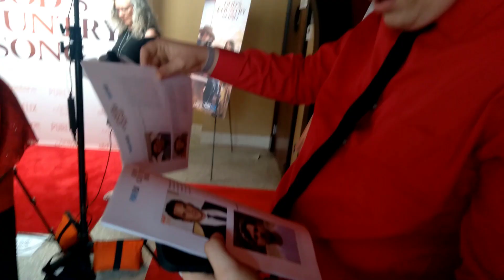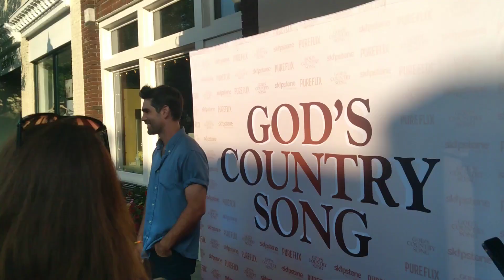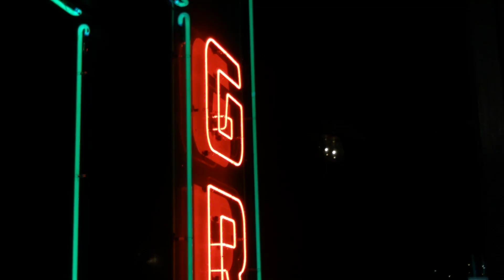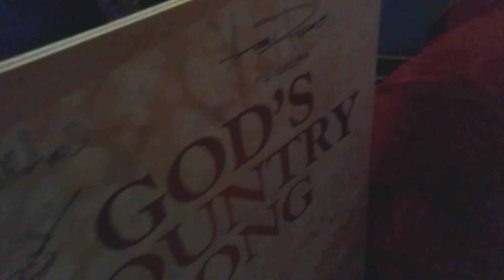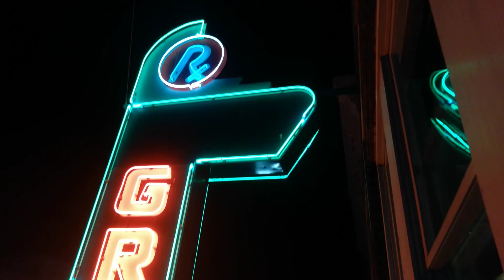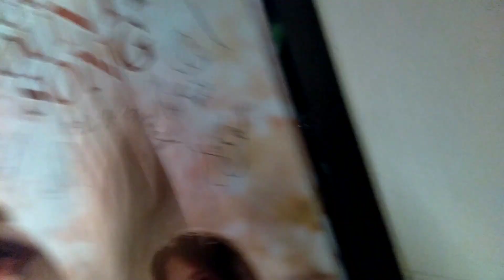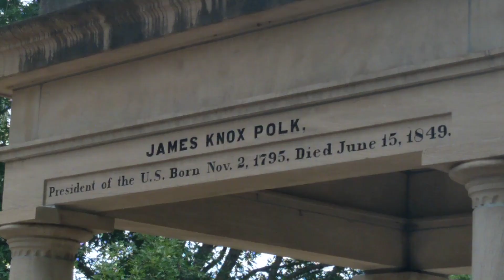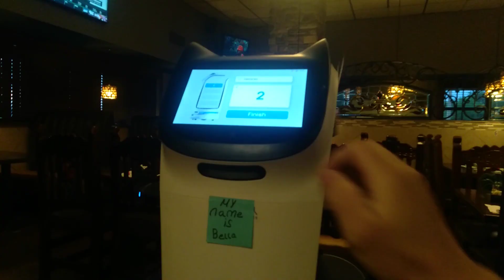I Walked the Red Carpet (Puschieau Vlogs E4)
Join me on today's vlog as I go to Nashville to view the premiere of God's Country Song, a film that I was an extra in.

Music
Weston Kenyon - Ontario County Park
Weston Kenyon - Vitale Park
Weston Kenyon - Mount Morris
Garth Brooks - Friends in Low Places
Coffey Anderson - Drive
Justin Gaston - You're My Whole World
Xori - warm nights
Adam Young - Georgia Boys
Port Blue - Frigid Airport Lounge
Weston Kenyon - Seneca Lake